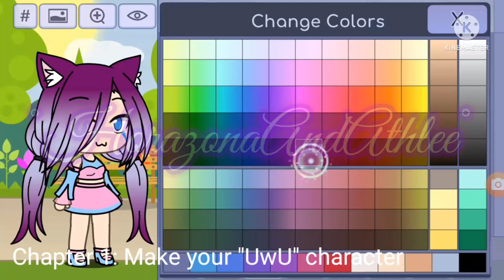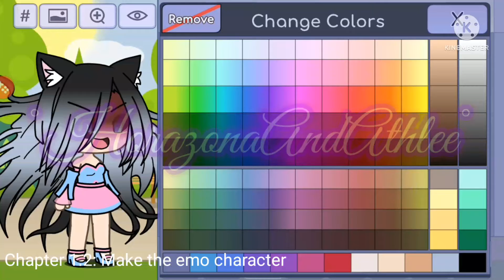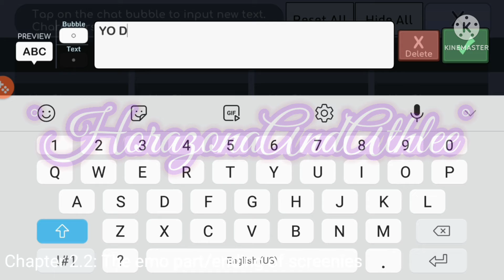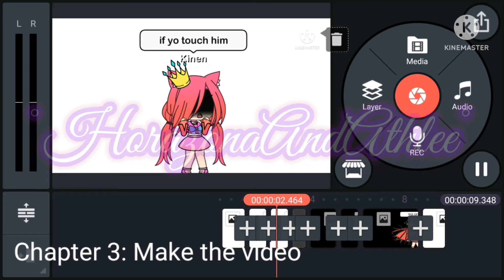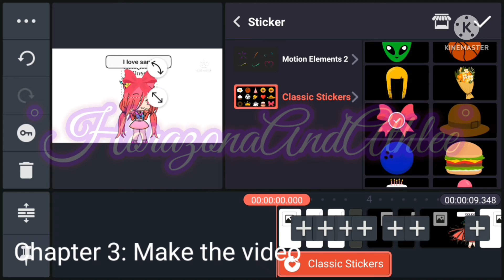Cringy San fans be like:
ugh this fish stole him ugh whatever

🙏Gospel🙏
Song of Solomon 1:16 “Behold, thou art fair, my Beloved.”

Credits: Kinemaster(edit video), Gacha life(Plot)
Ibis Paint X(Edit thumbmail and got lazy)
Editor: HorazonaIsInIkeaNotInAmazon:)

sorry for not posting lol
ma hopyia mo